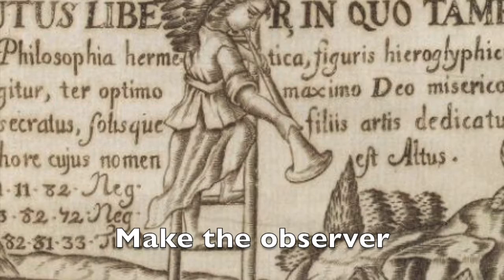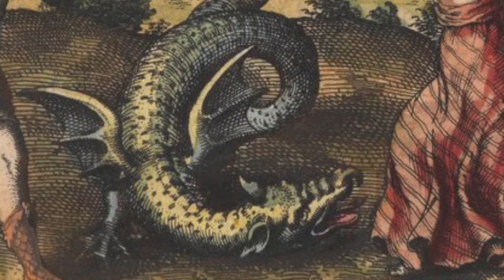Solve e coagula Alchemical theorems and quantum equations. film jean-marc boutonnet-tranier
Dissolve what is coagulated.
Make the observer disappear so that the experience can be lived in the intermediate world.Théorèmes alchimistes et équations quantiques.
Dissoudre ce qui est coagulé.
Faire disparaitre l’observateur afin que l’expérience puisse se vivre dans le monde intermédiaire.